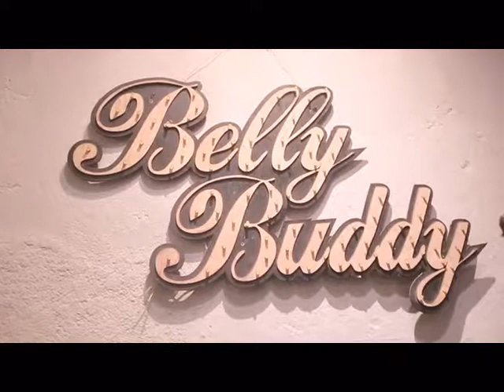Buka Bersama Hubungan Internasional UPN Veteran Jatim at Belly Buddy